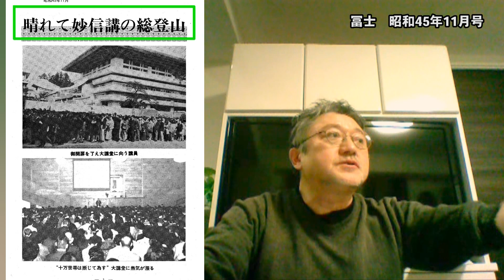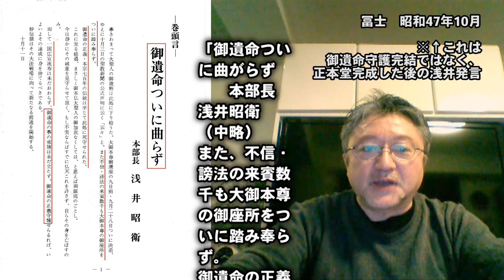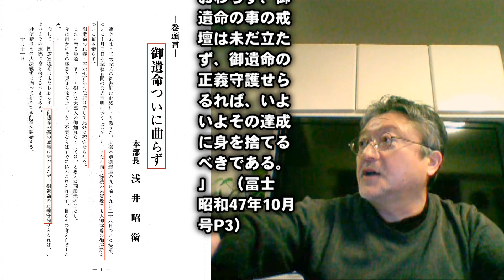016 矛盾だらけの浅井昭衛・黒歴史 御開扉・本尊下付・正本堂完成後「御遺命ついに曲がらず」 [顕正会教学部との想定模擬法論]